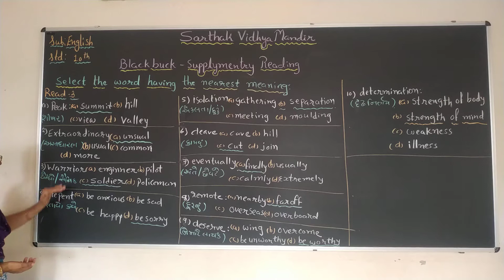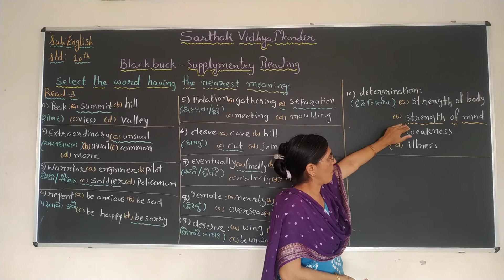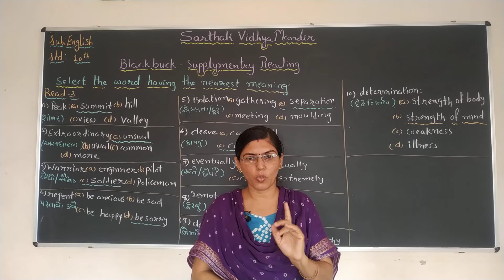Subject-English Std-10 Supplementary Reading-3 Nearest Meaning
From-Artiben Dhamecha